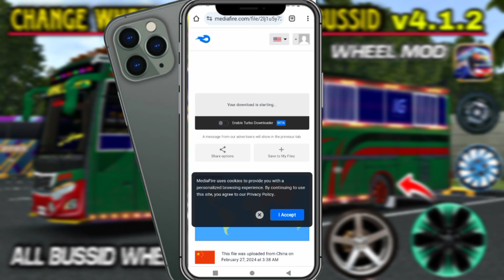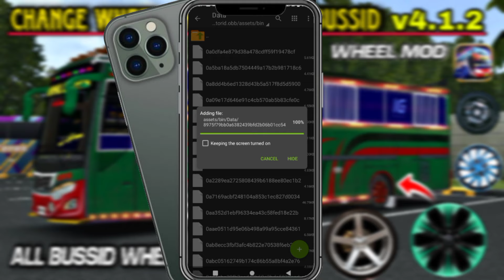How to Change Wheel Cap mod for Bussid v4.1.2 / wheel cap mod for bussid jet bus v4.1.2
New Best Whee Cap For All Bussid
Game Name Bus simulator Indonesia
Update v4.1.2

✓AK Gaming Official4